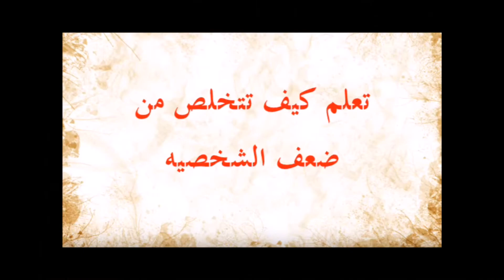كيفاش تقوي ضعف الشخصية ديالك - شوف شنو جاوب الدكتور# سميكسو #